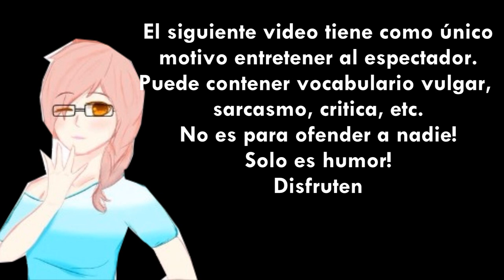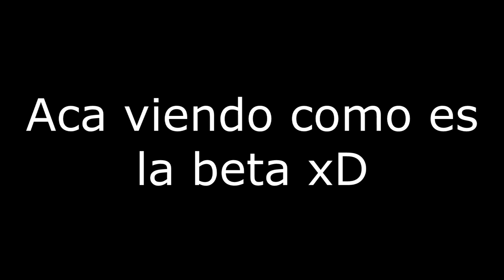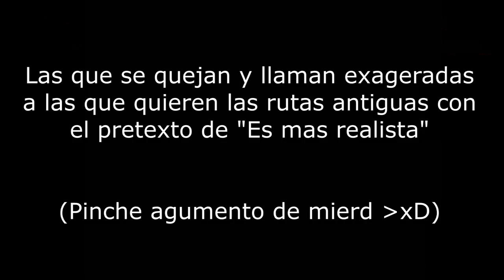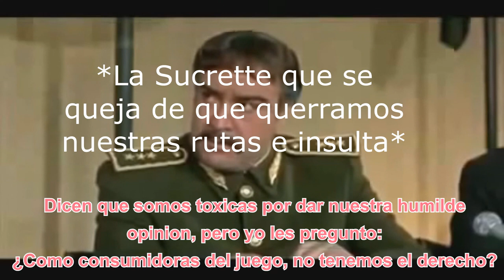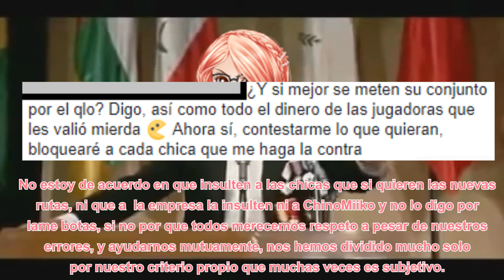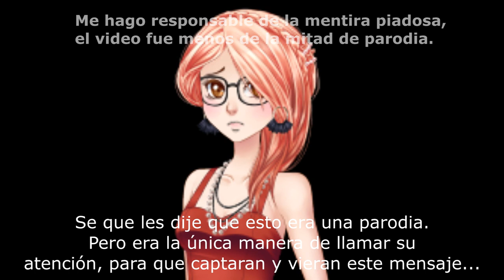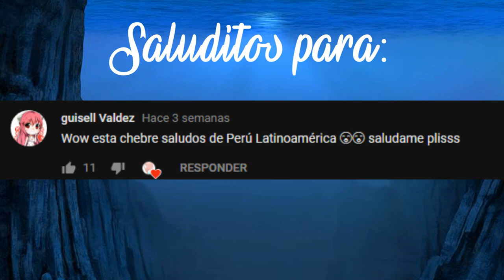CDM ¿en la universidad? Parodia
Lamento mucho la mentira piadosa, espero que lo vean todo al final. Porque parece que digo y digo lo mismo y nadie lo ve. Solo que me duele ver a mi fandom muy dividido, solo por un juego

Creditos
Personajes extraídos de

Canciones usadas:
La canción del principio fue hecha por mi en incredibox.com

Ingrata de Cafe tacuba
Mamuru se fue a la guerra
y creo que las otra sno le van a buscar alv xD

Peliculas usadas
Mickey Mouse en el Príncipe y el Mendigo
Cantinfla en Su excelencia

Videos virales
Pinche gobierno puto xD

Recuerden que los personajes y escenarios usados son de ChinoMiiko y Beemov Gracias